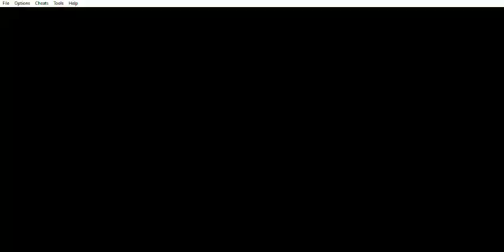Onimusha Tactics - Attempt 19 - Phantom Realm - The 7th Floor